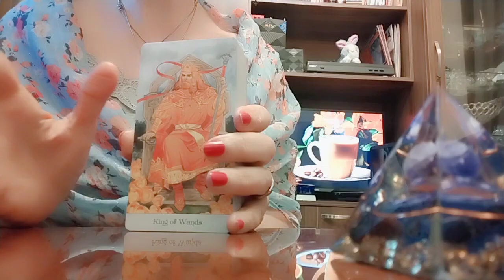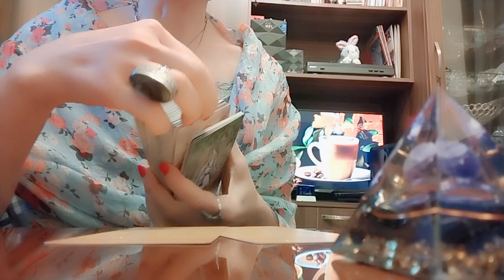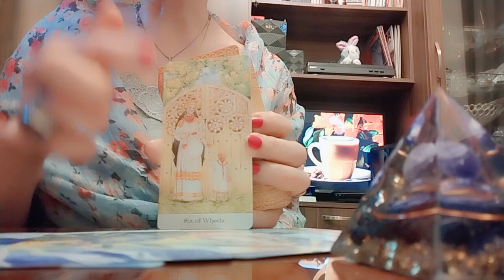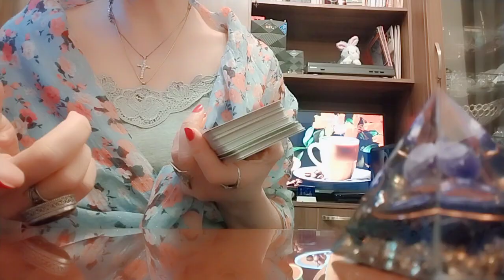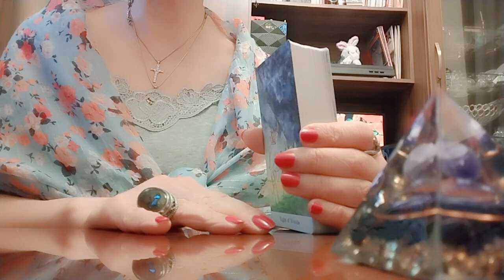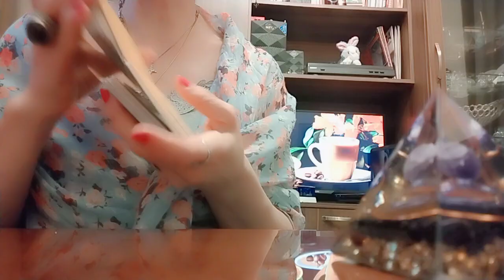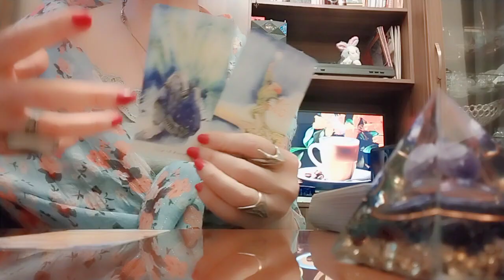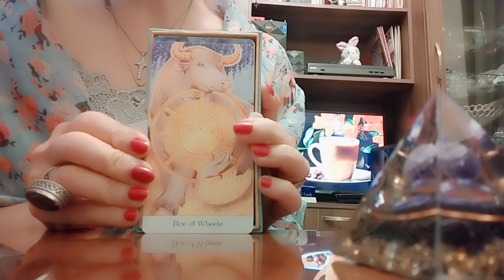უახლოესი ექვსი დღის მოსალოდნელი ამბები, პერსპექტივები, სიტუაციები და გაფრთხილებები!✨🌟🥰🕊️